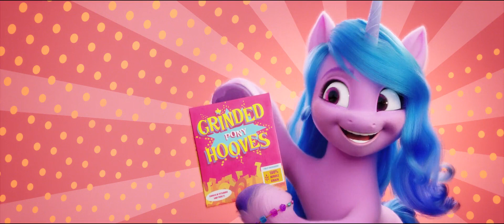MLP: ANG - Fit Right In | Taiwanese Mandarin | 彩虹小馬：活力新生代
Enjoy the Taiwanese Mandarin dub of Fit Right In in My Little Pony: A New Generation.

Credits: @kuco28
Show title: 彩虹小馬：活力新生代
Episode: Film

LYRICS
大家都說陸馬的個性兇狠又暴躁
‎也常說飛馬四處掠奪像一群強盜
‎你聞起來像魚
‎你很驕傲，你個性很糟糕
‎要是不小心遇到你們最好拔腿跑

‎雖然我們是不一樣的小馬種族
‎去掉翅膀和角後沒有不同之處
‎不管哪一種小馬都同樣的令人佩服
‎喔…

‎淘汰那些一成不變老舊歷史書
‎內容不只錯誤和事實也有出入
‎換一個造型踏上認識獨角獸的旅途

‎快點入境隨俗
‎實在太丟臉了
‎這樣子才夠酷
‎這根本行不通

‎大家都說獨角獸的行為非常奇怪
‎獸角還有牙齒會帶來可怕的災害
‎獨角獸最喜歡吃馬蹄形狀的餅乾
‎這種奇怪的想法真的讓我不明白

‎依照直覺行動有時難免走錯路
‎但人生中難免會遇到一些錯誤
‎享受每個過程就算失敗也不用在乎

‎快點入境隨俗
‎你說了算…
‎這樣子才夠酷
‎請你們仔細看清楚

‎獨角獸會這樣走路，走路
‎獨角獸會這樣說話，說話
‎獨角獸會這樣投籃，投籃
‎獨角獸會這樣…
-糟糕
‎-啊…哎呀
‎-住手

‎獨角獸會這樣散步
‎喔，獨角獸還會搖屁股
‎瞭解了這一切之後…
‎哇
‎就能夠成為獨角獸

‎喔，頭上的角是獨角獸的驕傲
‎沒有其他小馬像我們一樣有特殊樣貌
‎一生下來頭上就長了獨特的角
‎不需要特別打扮
‎就能引領時尚風潮

‎讓所有小馬看到我們光芒閃耀
‎獨角獸的好
‎向眾人宣告，讓世界知道

‎最近小馬國全部陷入低潮
‎大家齊心協力化解一切的紛擾
‎如果失敗就得坐牢
‎成功就能開懷笑
‎一定做到

‎準備入境隨俗！
‎獨角獸會這樣走路
‎獨角獸會這樣說話
‎像獨角獸一樣酷最棒
‎獨角獸即將讓這首歌結束
Transliteration:
dà jiā dōu shuō lù mǎ de gè xìng xiōng hěn yòu bào zào
‎yě cháng shuō fēi mǎ sì chù lüè duó xiàng yī qún qiáng dào
‎nǐ wén qǐ lái xiàng yú
‎nǐ hěn jiāo ào， nǐ gè xìng hěn zāo gāo
‎yào shì bù xiǎo xīn yù dào nǐ men zuì hǎo bá tuǐ pǎo

‎suī rán wǒ men shì bù yī yàng de xiǎo mǎ zhǒng zú
‎qù diào chì bǎng hé jiǎo hòu méi yǒu bù tóng zhī chù
‎bù guǎn nǎ yī zhǒng xiǎo mǎ dōu tóng yàng de lìng rén pèi fú
‎ō…

‎táo tài nà xiē yī chéng bù biàn lǎo jiù lì shǐ shū
‎nèi róng bù zhǐ cuò wù hé shì shí yě yǒu chū rù
‎huàn yī gè zào xíng tà shàng rèn shí dú jiǎo shòu de lǚ tú

‎kuài diǎn rù jìng suí sú
‎shí zài tài diū liǎn le
‎zhè yàng zi cái gòu kù
‎zhè gēn běn xíng bù tōng

‎dà jiā dōu shuō dú jiǎo shòu de xíng wèi fēi cháng qí guài
‎shòu jiǎo hái yǒu yá chǐ huì dài lái kě pà de zāi hài
‎dú jiǎo shòu zuì xǐ huān chī mǎ tí xíng zhuàng de bǐng qián
‎zhè zhǒng qí guài de xiǎng fǎ zhēn de ràng wǒ bù míng bái

‎yī zhào zhí jué xíng dòng yǒu shí nán miǎn zǒu cuò lù
‎dàn rén shēng zhōng nán miǎn huì yù dào yī xiē cuò wù
‎xiǎng shòu měi gè guò chéng jiù suàn shī bài yě bù yòng zài hū

‎nǐ shuō le suàn…
‎qǐng nǐ men zǐ xì kàn qīng chǔ

‎dú jiǎo shòu huì zhè yàng zǒu lù， zǒu lù
‎dú jiǎo shòu huì zhè yàng shuō huà， shuō huà
‎dú jiǎo shòu huì zhè yàng tóu lán， tóu lán
‎dú jiǎo shòu huì zhè yàng…
-zāo gāo
‎-a…āi ya
‎-zhù shǒu

‎dú jiǎo shòu huì zhè yàng sàn bù
‎ō， dú jiǎo shòu hái huì yáo pì gǔ
‎liào jiě le zhè yī qiè zhī hòu…
‎wa
‎jiù néng gòu chéng wèi dú jiǎo shòu

‎ō， tóu shàng de jiǎo shì dú jiǎo shòu de jiāo ào
‎méi yǒu qí tā xiǎo mǎ xiàng wǒ men yī yàng yǒu tè shū yàng mào
‎yī shēng xià lái tóu shàng jiù zhǎng le dú tè de jiǎo
‎bù xū yào tè bié dǎ bàn
‎jiù néng yǐn lǐng shí shàng fēng cháo

‎ràng suǒ yǒu xiǎo mǎ kàn dào wǒ men guāng máng shǎn yào
‎dú jiǎo shòu de hǎo
‎xiàng zhòng rén xuān gào， ràng shì jiè zhī dào

‎zuì jìn xiǎo mǎ guó quán bù xiàn rù dī cháo
‎dà jiā qí xīn xié lì huà jiě yī qiè de fēn rǎo
‎rú guǒ shī bài jiù dé zuò láo
‎chéng gōng jiù néng kāi huái xiào
‎yī dìng zuò dào

‎zhǔn bèi rù jìng suí sú！
‎dú jiǎo shòu huì zhè yàng zǒu lù
‎dú jiǎo shòu huì zhè yàng shuō huà
‎xiàng dú jiǎo shòu yī yàng kù zuì bàng
‎dú jiǎo shòu jí jiāng ràng zhè shǒu gē jié shù
Translation: